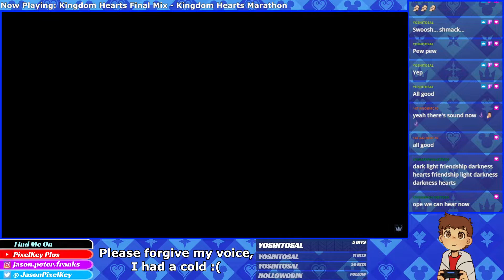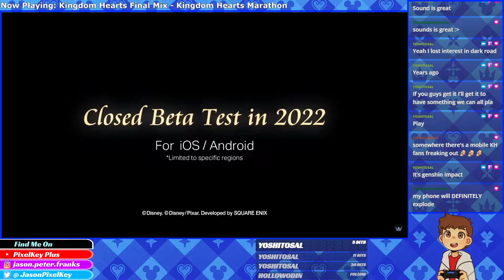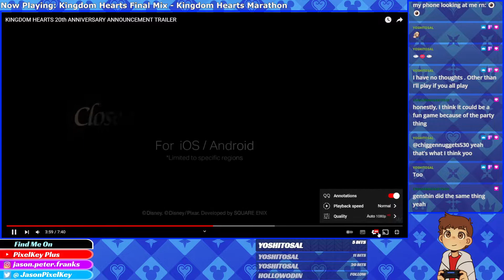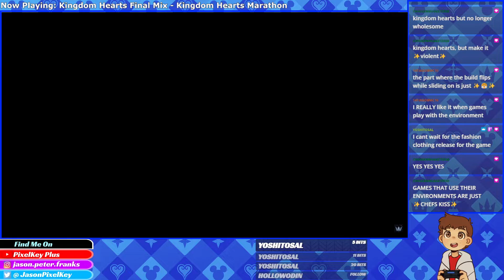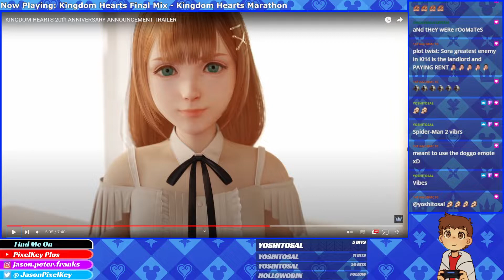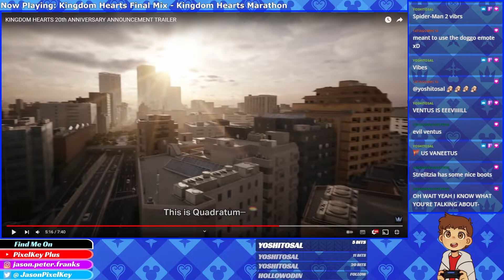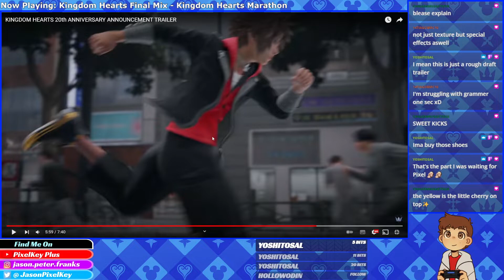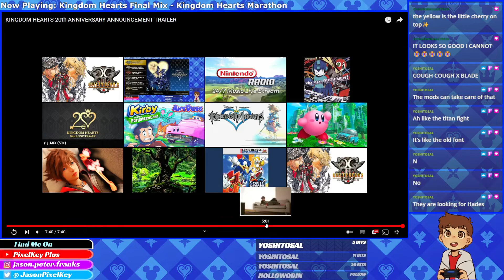Kingdom Hearts 20th Anniversary Trailer | Brief Analysis/Thoughts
This video is taken from a section of a live stream that I did over on Twitch, where midway through I decided to watch the Kingdom Hearts 20th Anniversary trailers again and do a little analysis. This is not a first reaction video I had already seen the trailers once prior to the live stream.

Additional information about the games has been released since I did the live stream, so points that I bring up in this video may end up aging poorly.

Original stream date: 10th April 2022